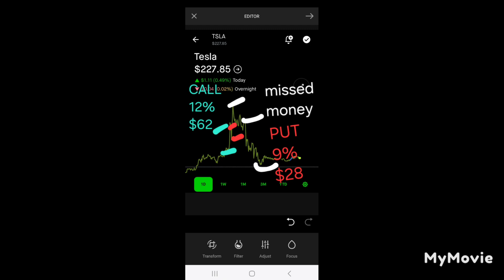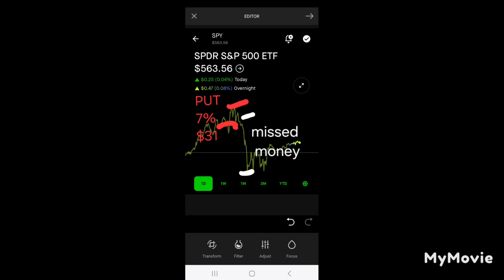TODAY'S OPTION PLAYS PROFITS 📈 ($167)